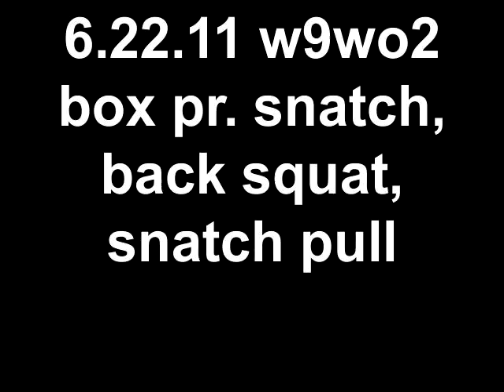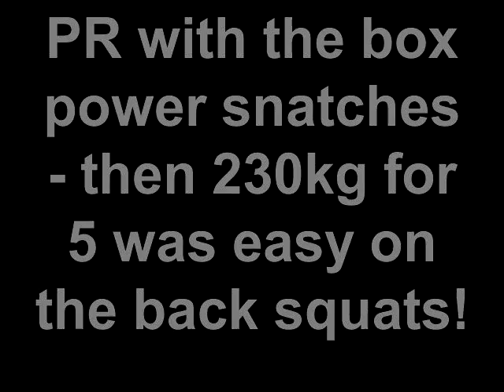6.22.11 w9wo2 box pr. snatch, back squat, snatch pull